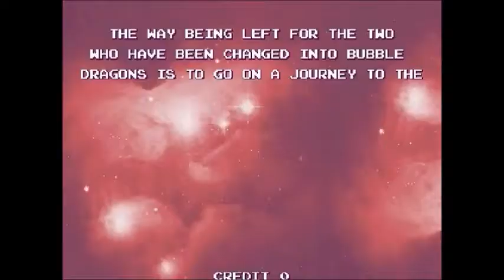MAME - Bubble Memories: The Story Of Bubble Bobble 3 (Taito 1995)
This is like bubble bobble but on steroids with new mechanics and enemies.

Boy I hate losing to bosses...